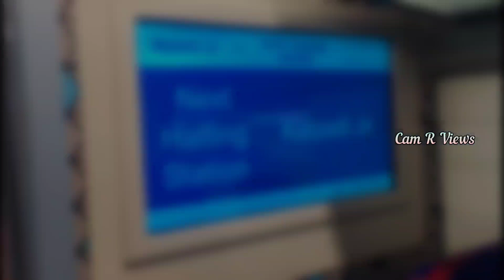மைசூர் -சென்னை இந்தியாவின் புல்லட் ரயில் வந்தே பாரத் எக்ஸ்பிரஸ்|Announcement Vande Bharat